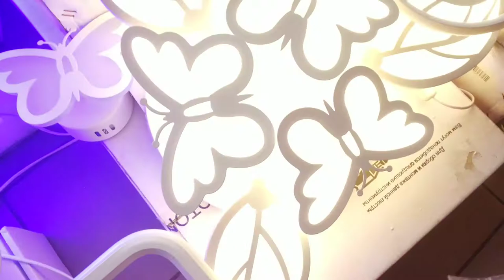Комплект в детскую LED светодиодная люстра и бра Бабочки!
люстра: белый 60х60х7сm 2kg LED180W 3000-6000К AC220V пульт д\у в комплекте
настенный светильник бра: белый 20x20x10cm LED25W 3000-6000K AC220V
обзор красивого потолочного и настенного led светильников с 3 цветами свечения